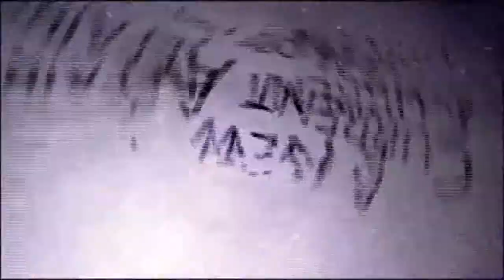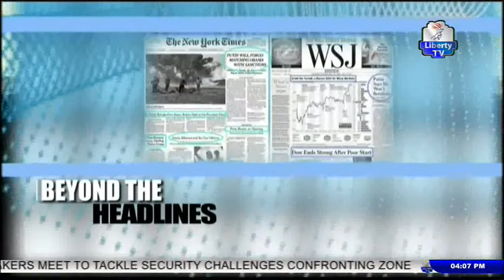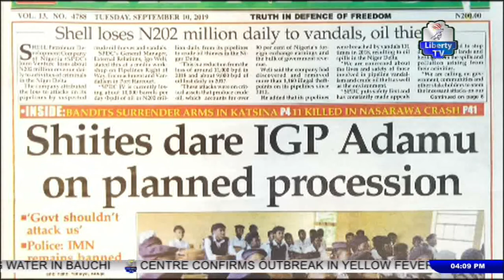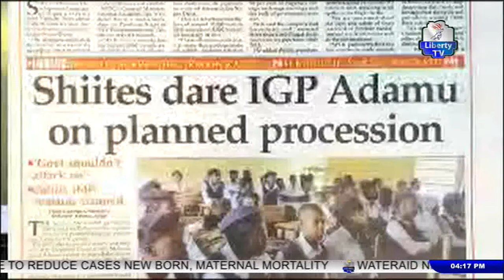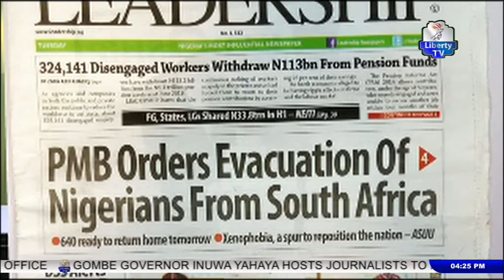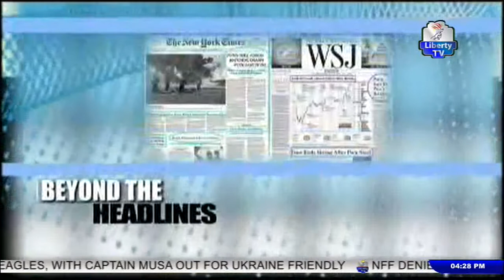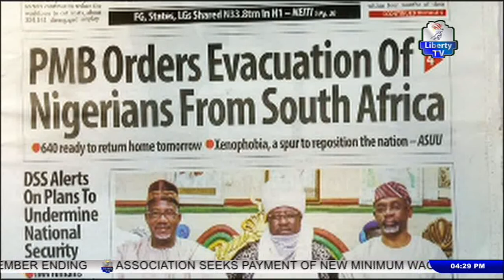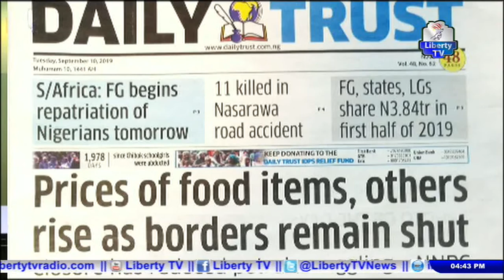“Beyond The Headlines” 10th September, 2019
“BeyondThe Headlines” With Shafiu Suleiman, And His Guest Godwin Adunde (Senior Correspondent)

You Can also Click On the bell to receive notifications of live events or new video uploads.

Listen to Liberty Radio 91.7 FM Kaduna Liberty Radio-Kaduna online live stream.

Listen to Liberty Radio 103.3 FM Kaduna Liberty Radio-Abuja online live stream.

LibertyTVEnglishProgramme 3rd Of September, 2019.